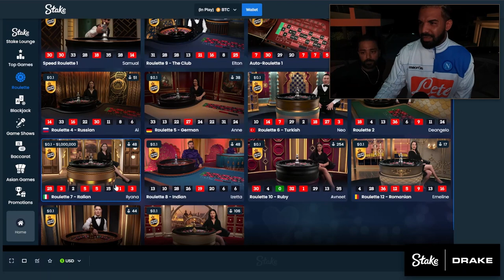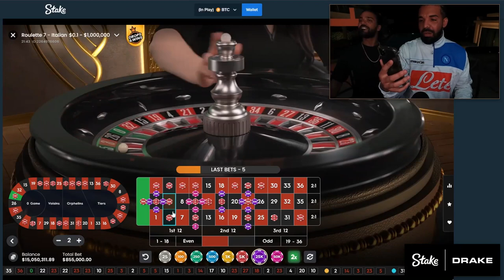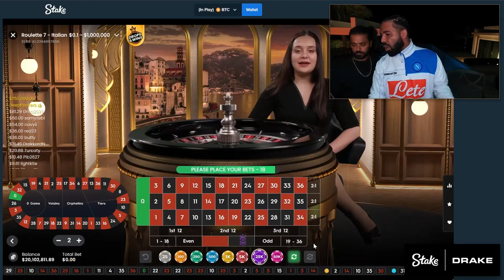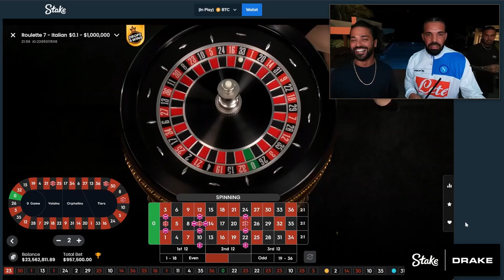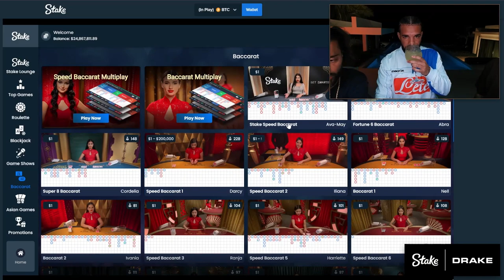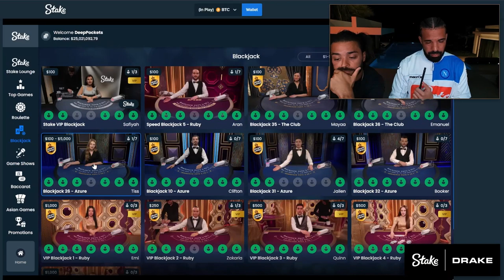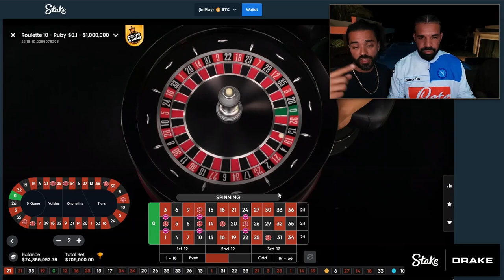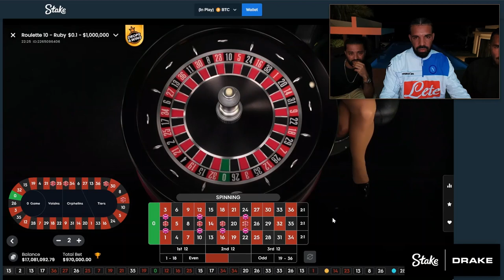Drake and Roshtein on Kick.com! FULL STREAM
Drake and Roshtein move to Kick to continue the Drake vs Strake saga.